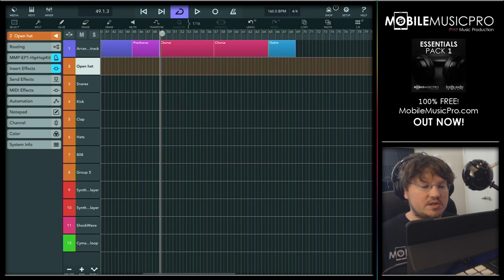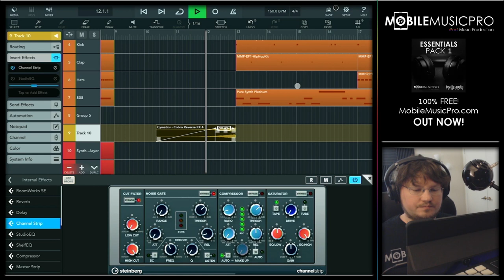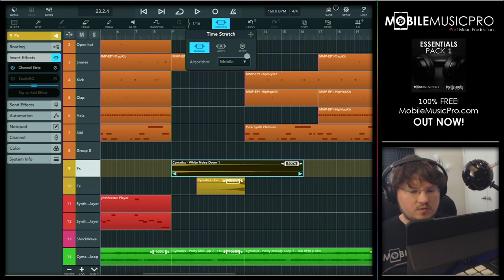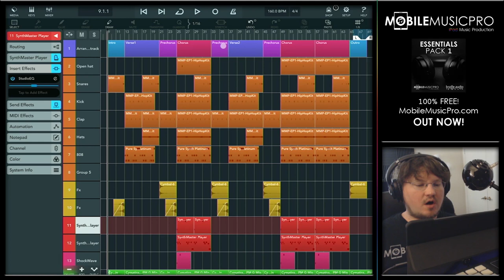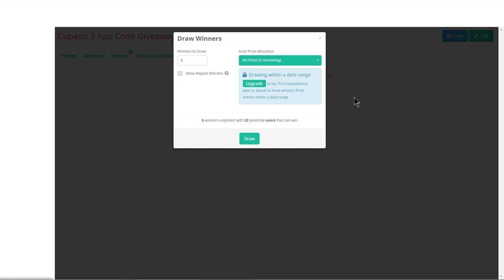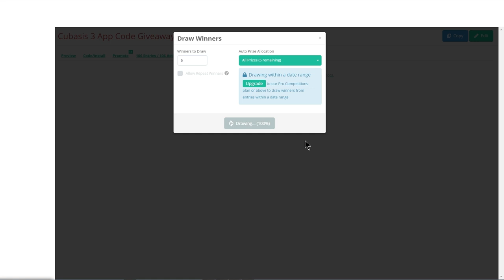How To Sequence Your Loops Into Songs in Cubasis 3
In this video we’re going to take an 8 bar loop and show you how to sequence it out into a song to illustrate song structure and arrangement.

Timestamps:
Intro (0:00)
Agenda (2:30)
Loop Introduction & Demo (3:00)
Arrangement Track (4:51)
Chorus (5:25)
Verses (6:37)
Intro/Outro (7:39)
Pre-Chorus (11:11)
Transitions/FX (12:20)
Recap (15:07)
Final Result (16:45)
Cubasis 3 Giveaway Winners (18:28)
Final Thoughts (19:23)